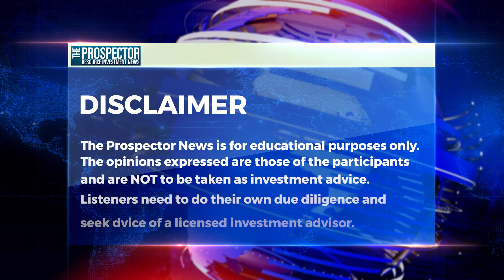US Election 2024: Economic Challenges, Policy Proposals, and Potential Gridlock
In this episode of the Prospector Podcast, Host Michael Fox is joined by the National Investor Chris Temple to discuss the US election and the American economy. We start by highlighting the challenges the America economy is currently experiencing, drawing on past history of the Jimmy Carter Presidency. The question of whether either side wants to win is asked. The conversation then looks at the some of the policy proposals from both sides and what the repercussions of those policies might be. Finally, we discuss, in the likelihood of a fractured Congress (each party holding power in each house) what that would mean for the plans of either a Harris or a Trump Presidency.